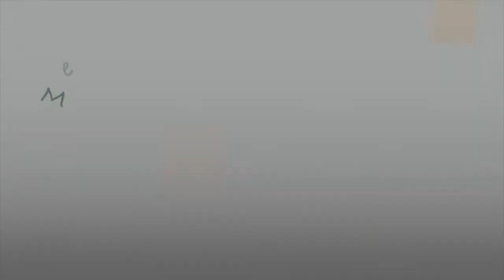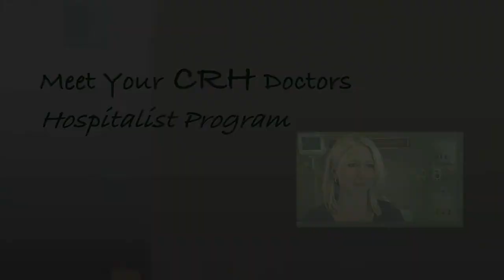Cindy B. Starke, M.D., Ph.D, Longstreet Inpatient Medicine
Dr. Cindy Starke discusses the growing practice of hospital medicine and what she enjoys about being an inpatient physician. A hospitalist with Longstreet Inpatient Medicine, Dr. Starke treats patients at Chestatee Regional Hospital in Dahlonega and Northeast Georgia Medical Center in Gainesville, Georgia.